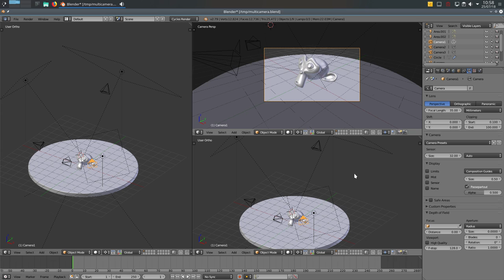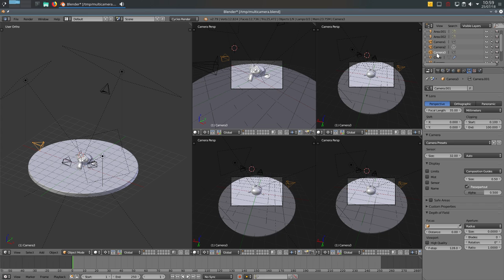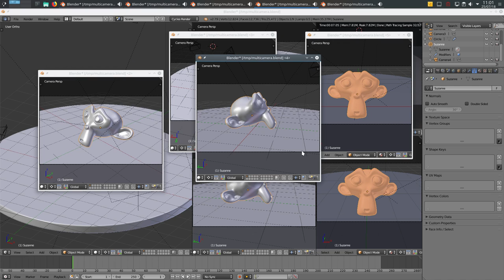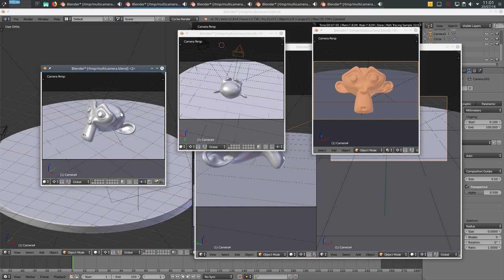Dica Blender: Multi-câmara no Viewport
Um pequeno vídeo onde explico como ter várias câmaras activas ao mesmo tempo, em diferentes viewports/janelas.